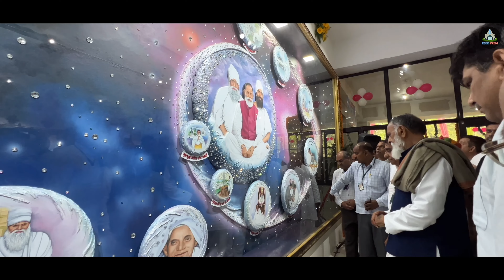अवतरण दिवस विशेष | भिवानी सत्संग झलकियाँ | 02.March.2023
For more details, please visit - Twitter: @rssdprem